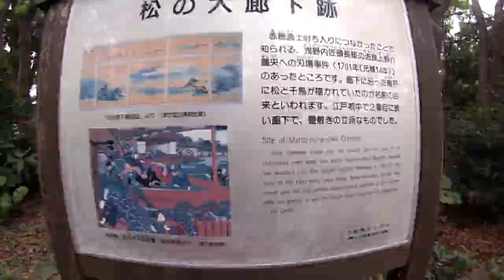All Things Japan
Em & Darlene's Japan Adventures

Odaiba, Meiji Shrine, Tokyo Tower, Imperial East Garden, and Tea Ceremony experience